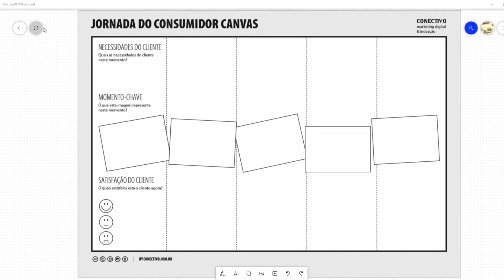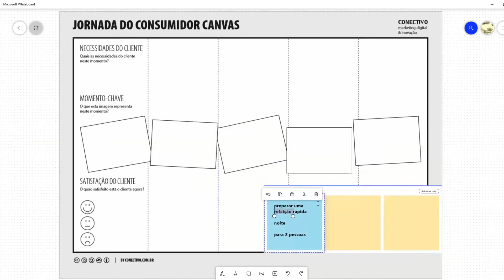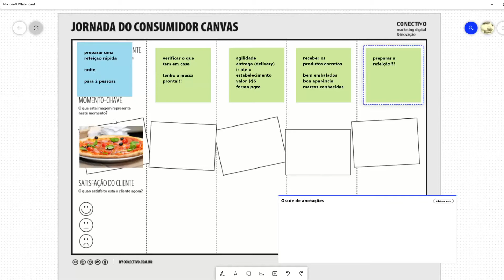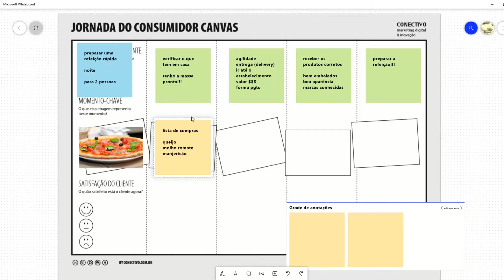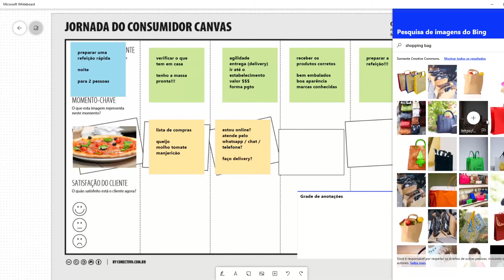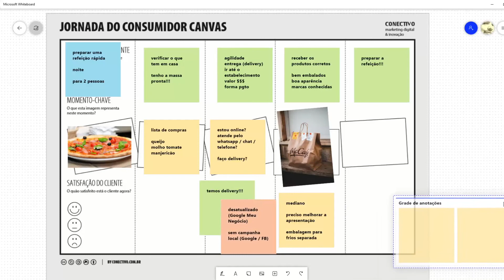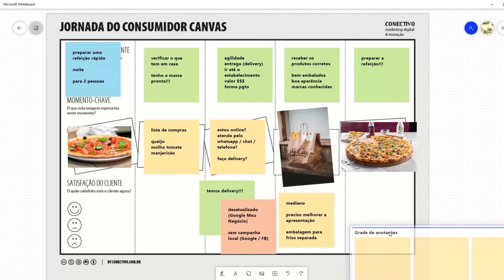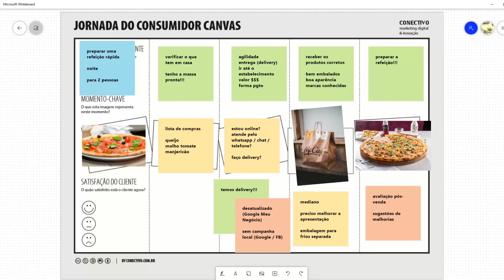Como utilizar o Mapa da Jornada do Consumidor na sua Empresa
Nesse vídeo vou mostrar como montar a jornada do consumidor para o seu negócio utilizando um template tipo Canvas.

Desta maneira você poderá visualizar cada etapa e as necessidades do cliente, ajustar as entregas de serviço, otimizar a comunicação e definir estratégias de marketing de acordo com os diferentes pontos de contato do cliente com a sua marca / serviço.

O mapa da jornada do consumidor é uma poderosa ferramenta para entender os caminhos que o cliente realiza na interação com a sua marca, produto ou serviço.

Gostou e quer saber mais? Veja nosso blog